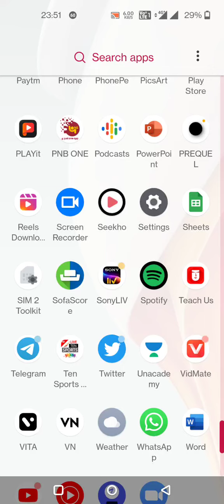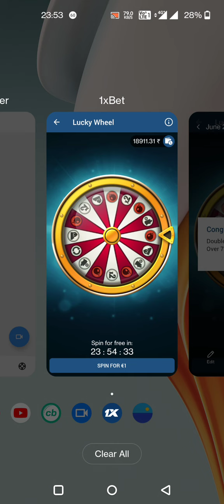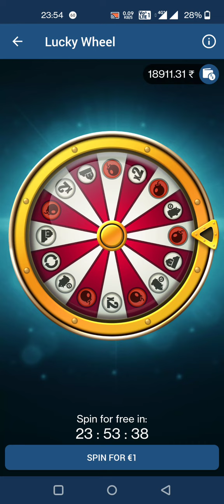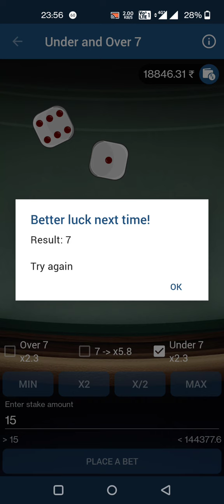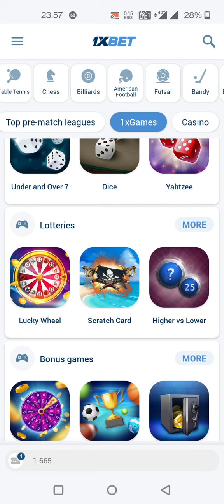Lucky spin wheel in 1xbet एक का डबल करें